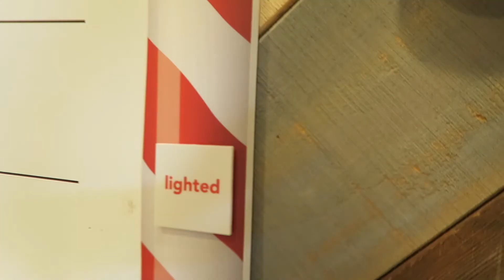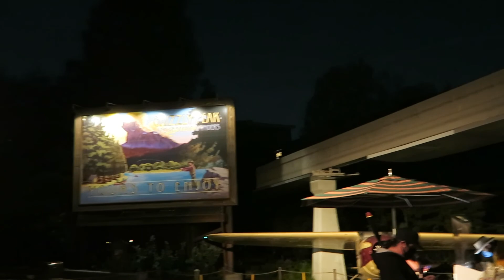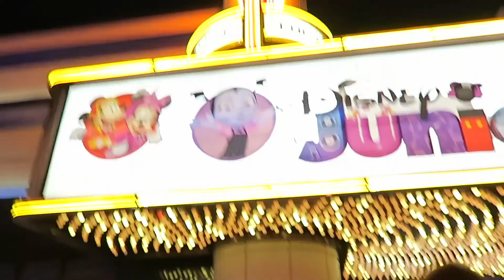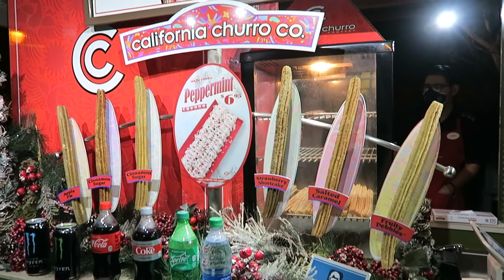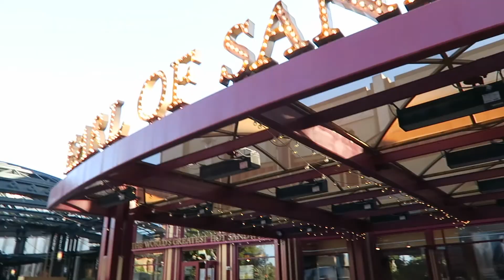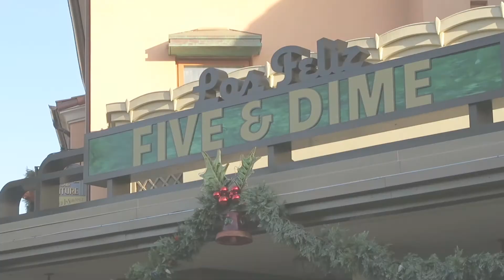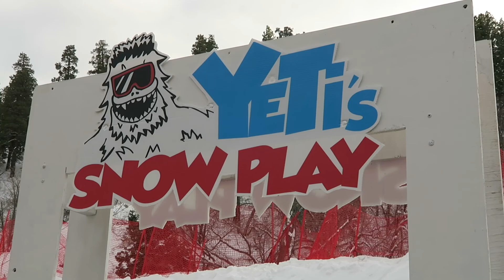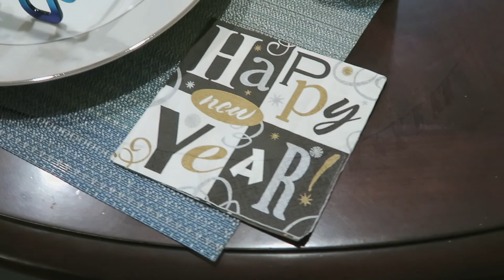Hanukkah Time 2020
Hanukkah, Downtown Disney & Buena Vista Street, Mountain High, Holiday Lights, and more!